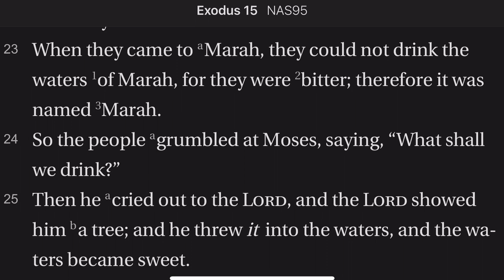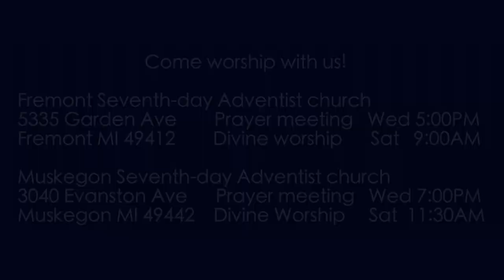Exodus 15:22-25 The Waters of Marah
Three days without water and the people are becoming extremely nervous. There will be a series of testings now. Let's grow our faith...